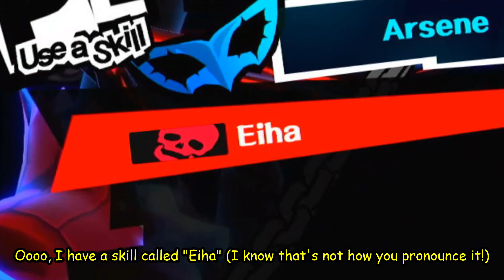Persona 5 - Funny Moments Shorts - Part 2 | SinoteKGaminG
Join me as I venture into the world of Persona 5. The game takes place in Tokyo, and is following the adventure of a group of high school students (because anime, shut up!) who discover a world that can help them 'steal' hearts from evil doers!

Watch as I use such magical items as "A bed' and go to magical spots such as a 'School' or a 'Coffee Place'. Truly, Harry Potter has got NOTHING on this! Funny moments are all around this world, just waiting to be discovered!

P.S: Jokes aside - It's a pretty awesome game and this playthrough is gonna be a lot of fun! :)